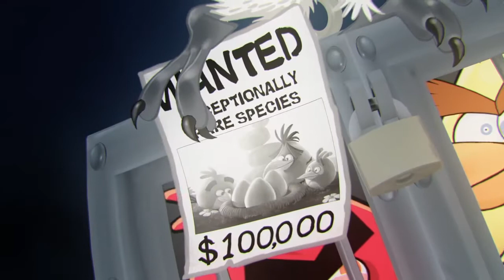Angry Birds Rio Official Trailer App